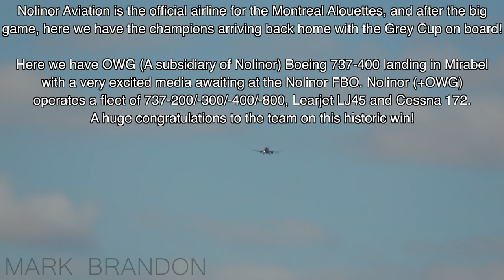2023 GREY CUP WINNERS ARRIVING! OWG Boeing 737-400 (B734) in Montreal (YMX/CYMX)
CONGRATS TO THE MONTREAL ALOUETTES ON THIS INCREDIBLE WIN!
The 2023 Grey Cup had just over 4 million people watching it making the game one of the most viewed sporting events in Canada!

The Montreal Alouettes have won their 8th Grey Cup, their last win was in 2013. The 110th Grey Cup was held in Hamilton, Ontario between the Montreal Alouettes vs. the Winnipeg Blue Bombers. The final score was 24-28.
Aside from the big win, the Alouettes Quarterback Cody Fajardo won the Grey Cup MVP trophy!

Nolinor Aviation is the official airline for the Montreal Alouettes, and after the big game, here we have the champions arriving back home with the Grey Cup on board!
Here we have OWG (A subsidiary of Nolinor) Boeing 737-400 landing in Mirabel with a very excited media awaiting at the Nolinor FBO. Nolinor (+OWG) operates a fleet of 737-200/-300/-400/-800, Learjet LJ45 and Cessna 172.
A huge congratulations to the team on this historic win!

ATC Included!

Airport: Montreal's Pierre Elliot Trudeau Intl airport - YUL/CYUL

Airline: OWG (Nolinor Aviation)
Aircraft: Boeing 737-406 (B734)
Flight: N5611
Callsign: Nolinor 611
Registration: C-GGWX
Runways used: 06
Date: November 20 2023

Origin: Hamilton - YHM

liveatc.net